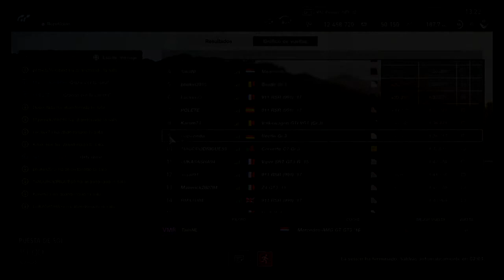Comentando pachucho GTSPORT